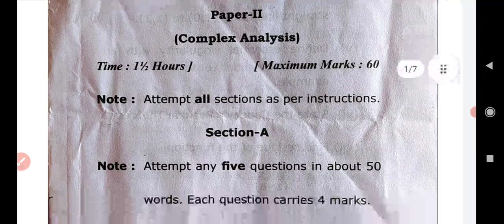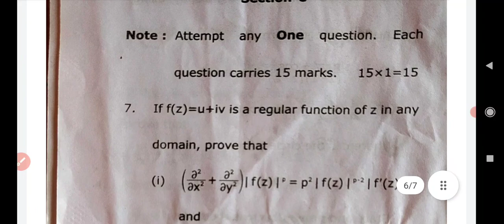Watch Mathematics Paper 2 Complex Analysis BSC 3rd Year 2021 Video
Paper By BSC 3rd Year Student
Video by Animesh Mukul